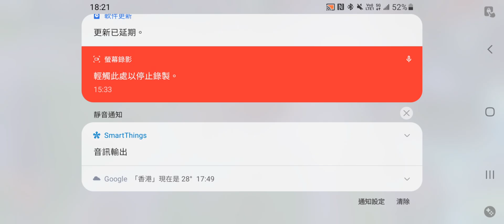傳說時刻 凡恩上分之路